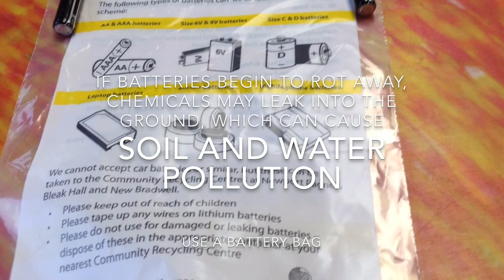Recycling - A Caroling Haslett movie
Help to improve Waste services in Milton Keynes by not contaminating your different rubbish streams. Here is a helpful Video produced by Caroline Haslett School to help.

SBE&T Parish Council would like to thank the Digital Leaders at Caroline Haslett School for their hard work making this wonderful Movie.